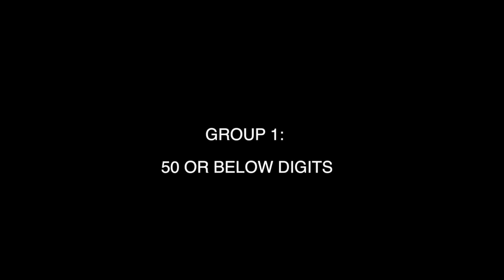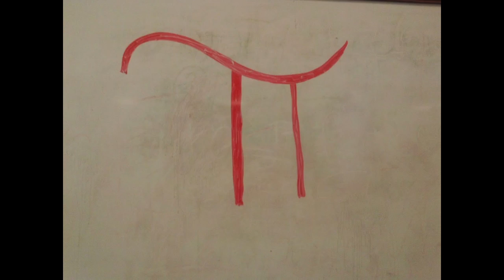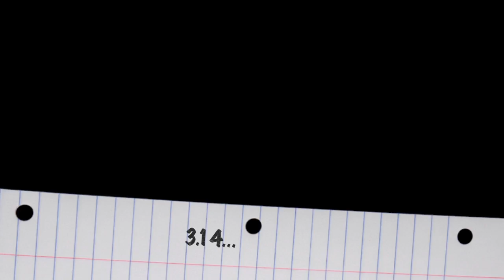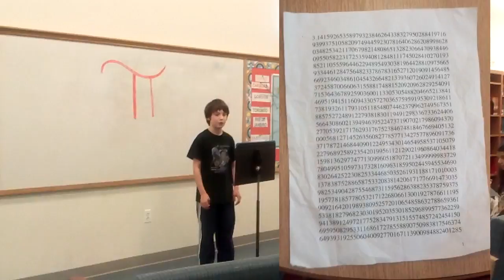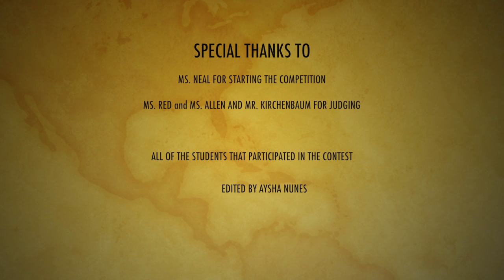Alice Deal Middle School's Pi Day Competition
Hi Vikings! It doesn't matter your age, grade, or math level... you can always choose to live your life to the fullest and memorize Pi! :)